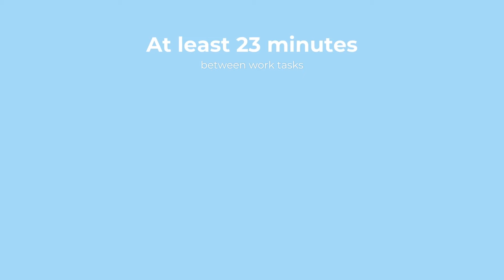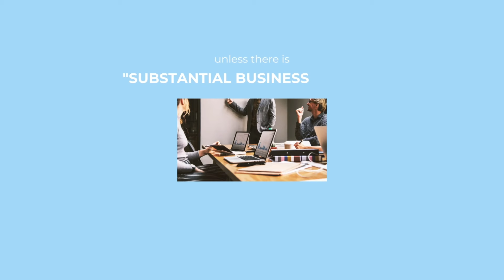Lessons I learned from 2 years of working in a 9-5 office job in a foreign country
In the video, I share my experience of office work in a foreign country and why I made the final decision to quit.

Hi! My name is Oleksandra, I'm a scientist in the field of Philosophy & Religious studies, and a mindset coach who helps people live a fulfilling life & reach a new level with ease and satisfaction. On my channel you can find many more interesting videos about science, relationships, mindset.

See you!